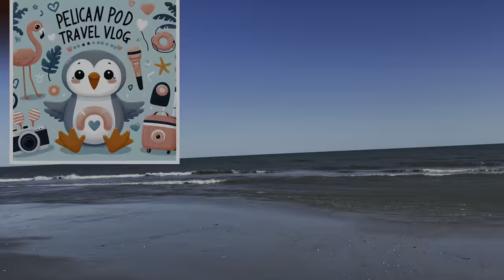CHERRY GROVE BEACH 60-seconds South Carolina | Beach Beauty | April 2024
A short walk on one of the boardwalks of North Myrtle Beach at Cherry Grove

Trying out new standard pics for cataloging on YouTube

Or Patron of the Creative Arts.